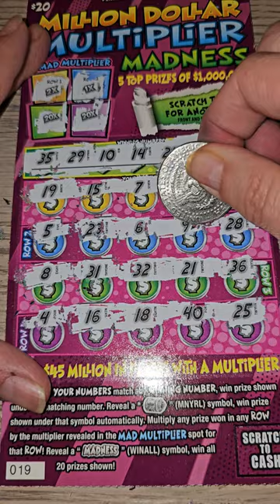2X Bonus Win Million Dollar Multiplier Madness Pennsylvania Lottery Scratch Off Tickets